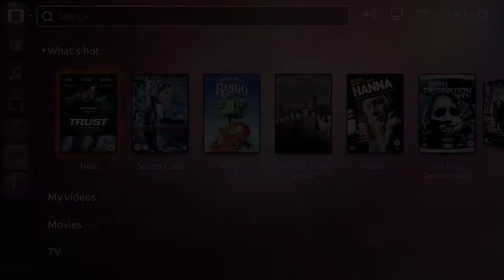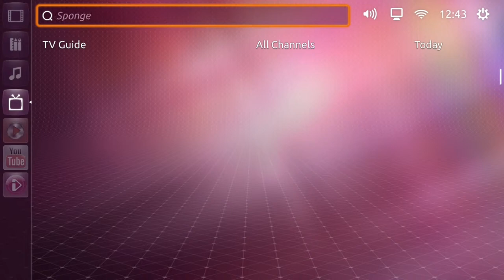Linux: Ubuntu TV for Human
Achei interessante repassar essa notícia, que mostra como o linux ubuntu está cada vez mais se apresentando como um grande sistema operacional.